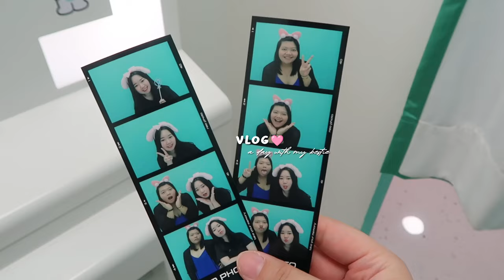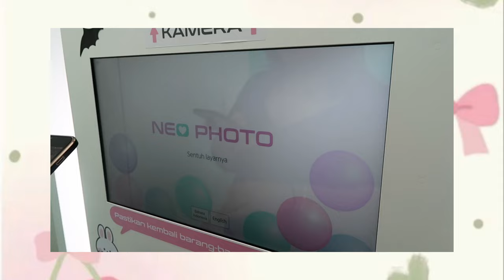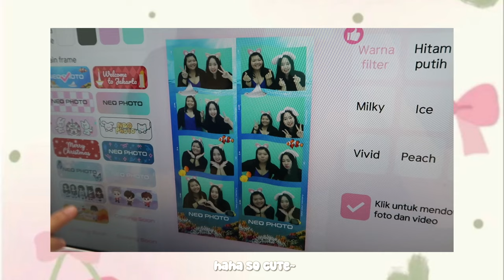VLOG Diaries 🩷 girl's day out, dim sum, photobooth, korean food 🫶